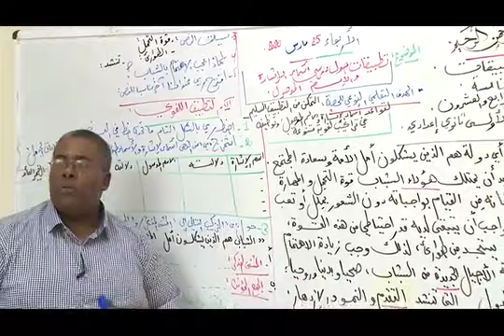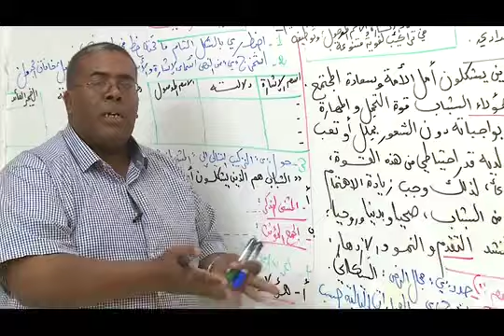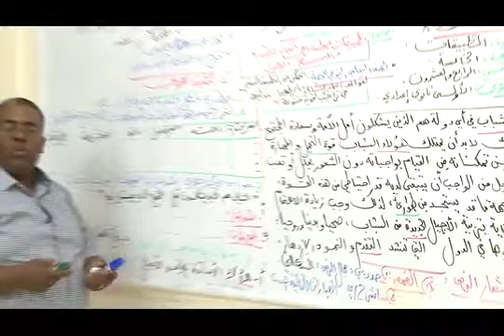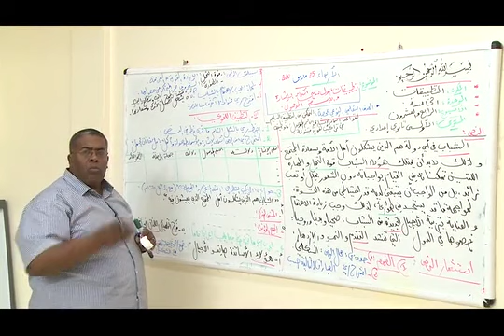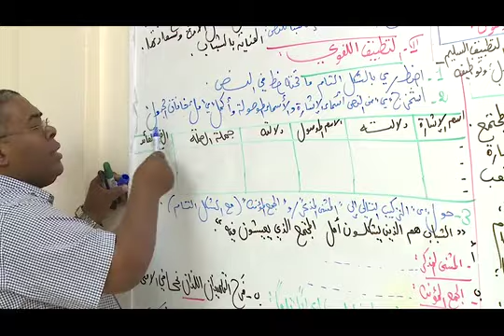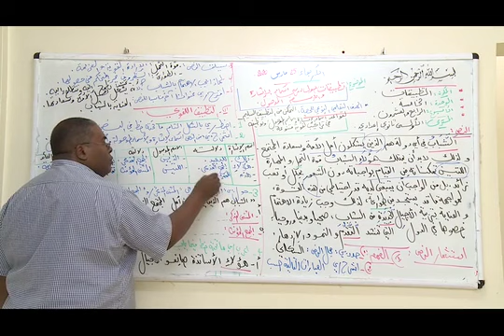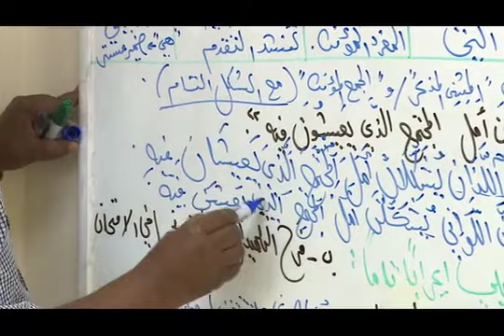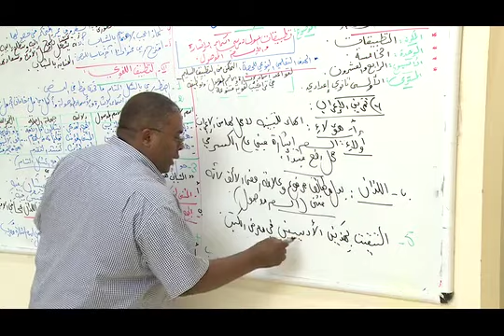(الدرس اللغوي) تطبيقات حول اسماء الاشارة والاسم الموصول AC1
Enseignement à distance diffusés sur TV 1ere AC الاولى إعدادي-- اللغة العربية (cliquez sur le lien ci-dessous = tous les cours )